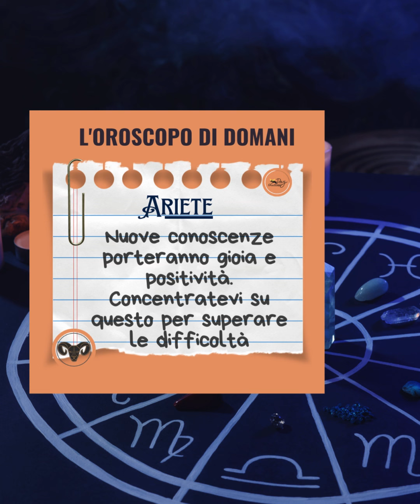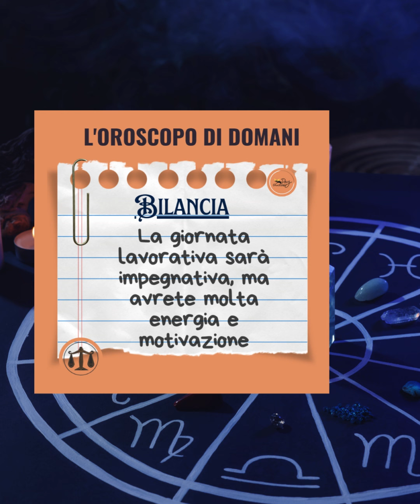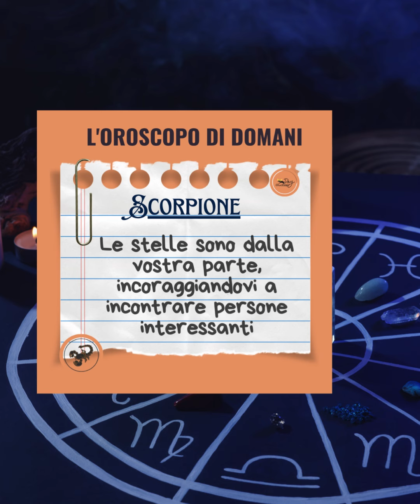L'oroscopo di domani 13aprile 2024